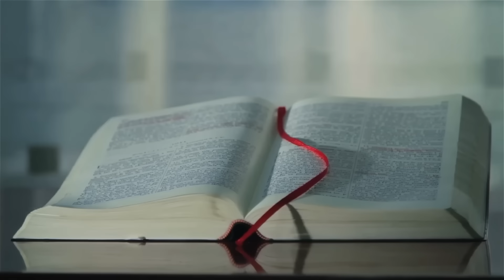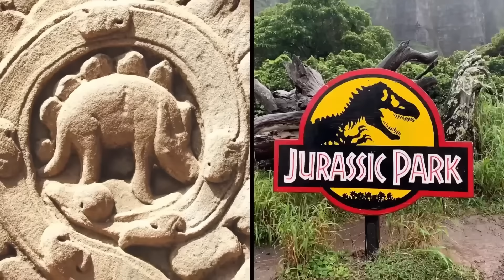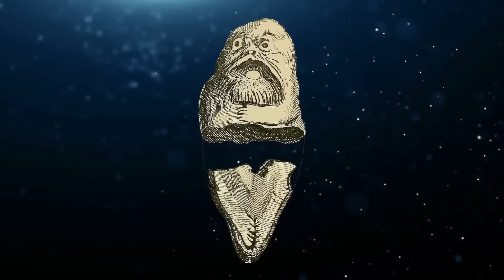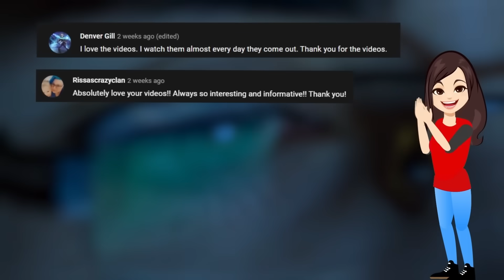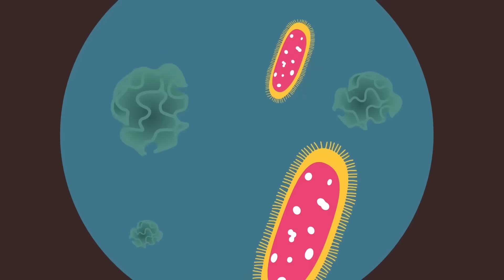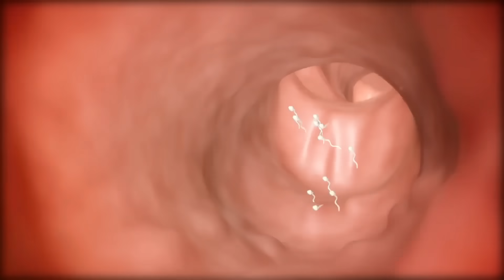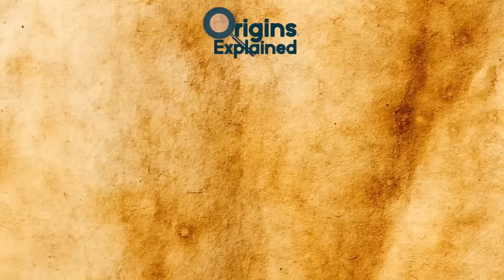The Most Incredible Recent Archaeological Finds & More | Compilation